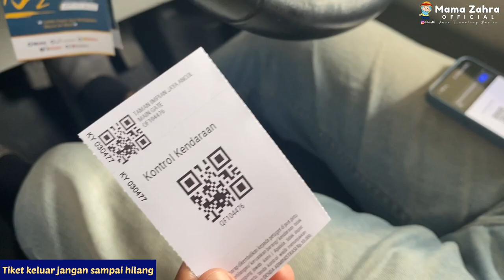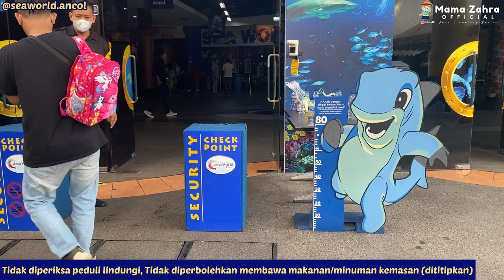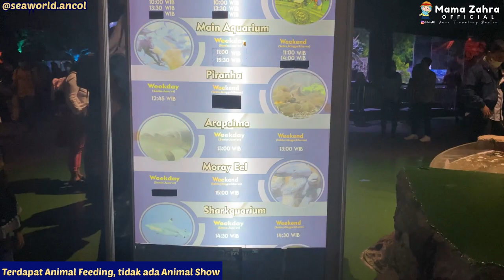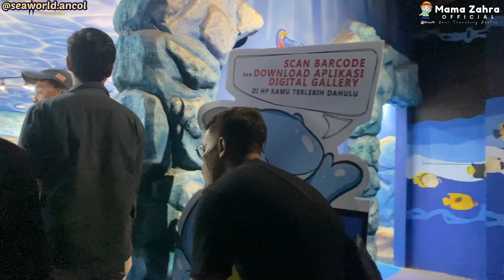REVIEW TERBARU SEAWORLD ANCOL 2022 | harga tiket masuk seaworld ancol terbaru Seaworld Ancol Jakarta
REVIEW TERBARU SEAWORLD ANCOL 2022 | harga tiket masuk seaworld ancol terbaru | Seaworld Ancol Jakarta | Seaworld Ancol Terbaru

Welcome to Mama Zahra Official
Your Traveling Bestie 😉

Destination: Seaworld Ancol

Location: Jl. Lodan Timur No.7, RW.10, Ancol, Kec. Pademangan, Kota Jkt Utara, Daerah Khusus Ibukota Jakarta 14430

Harta Tiket Masuk
Mulai dari Rp 85.000
Bisa online atau On The Spot (Debit)
Tersedia juga harga tiket bundling dengan Ocean Dream Samudra dan Gondola
Untuk harga tiket rombongan Seaworld Ancol bisa langsung kontak pihak Seaworld Ancol

Jangan lupa beli tiket kendaraan & tiket pengunjung Ancol nya juga yaa 😊 bisa di ancol.com atau on the spot

Tiket Mobil Rp 25.000
Tiket Motor Rp 15.000
Pengunjung Rp 25.000/orang

Jam Operasional
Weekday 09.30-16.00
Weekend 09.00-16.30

Captured by Iphone 11
Phone Stabilizer Gimbal Brica B-Steady 2 Pocket 2022
Action Cam Bric BPRO5 Eis
Voice Recorder T&W Wireless Lavalier Microphone
Video Editor VN
Image Editor Canva & Picsart

Mama Zahra Official adalah Channel Traveling Indonesia yang membahas seputar review hotel, villa, penginapan, glamping, wisata alam, wisata edukasi, wisata kuliner yang seru, terjangkau dan ramah anak. Dapatkan rekomendasi lokasi destinasi liburan seru bersama Mama Zahra Official, Your Traveling Bestie 😉

Thankyou and Happy Watching ♥️

 Seaworld
 Seaworld ancol
 Seaworld ancol 2022
 Review seaworld ancol 2022
 Harga tiket masuk seaworld ancol 2022
 Samudra Ancol
 Samudra Ancol 2022
 Ocean Dream Samudra Ancol 2022
 Ocean Dream Samudra Ancol
 Ancol
 Ancol 2022
 Taman Impian Jaya Ancol
 Digital gallery seaworld ancol
 Digital gallery seaworld ancol 2022
 Review terbaru seaworld ancol 2022
 Review terbaru seaworld ancol
 Info harga tiket seaworld ancol
 Info harga tiket seaworld ancol 2022
 Wahana terbaru seaworld ancol
 Wahana terbaru seaworld ancol 2022
 Review terbaru ocean dream samudra ancol
 Harga tiket ocean dream samudra ancol